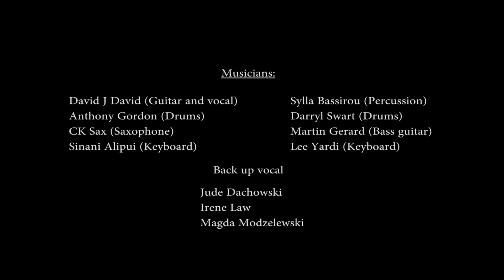Let's change the world official music video by David J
Only through peace, love and unity, the world can be a better place for everyone! David J David passionately sings to make this happen and inspire others to be part of this important mission.